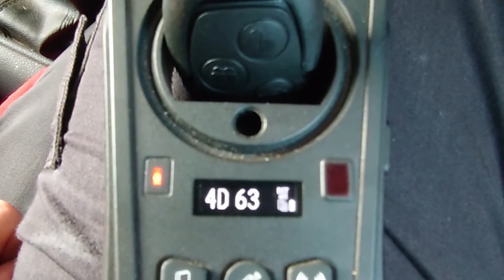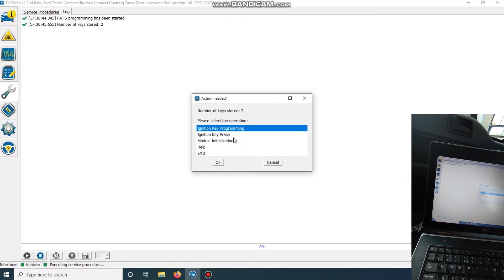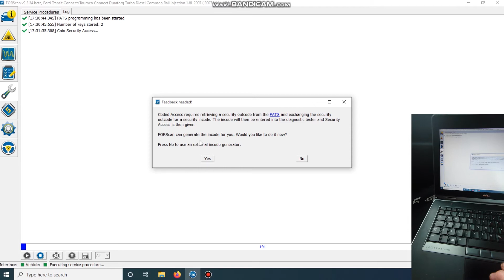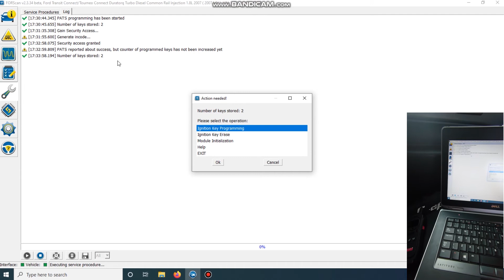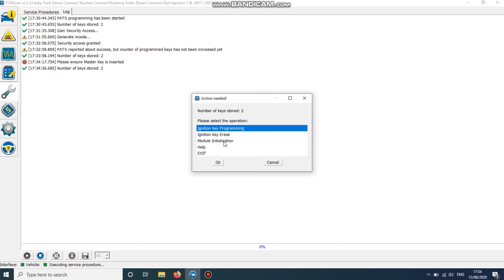Ford key programming PART 1 - FORScan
FORScan with the OBDLink EX cable, progrmming a new transponder key to a Ford Transit Connect van firstly checking the orginal key on the keydiy KD-X2 then using the key programmer in FORScan to make a replacement. Will the key programming work? There will be a part 2!!! watch until the end to find out why?
4d63 transponder chip programming

OBDLink EX cable

Picoscope 2 channel scope
Picoscope 4 channel scope

Uni-T multimeter